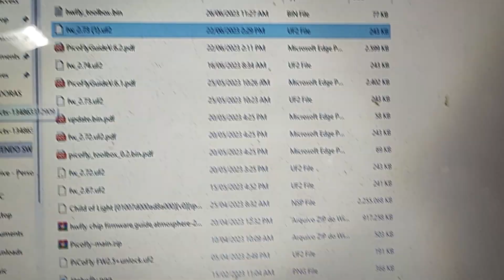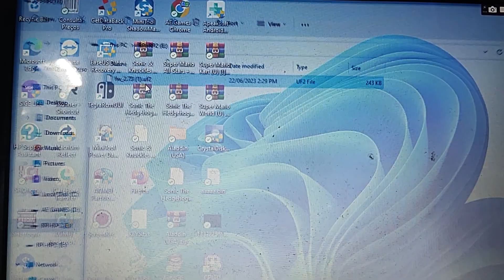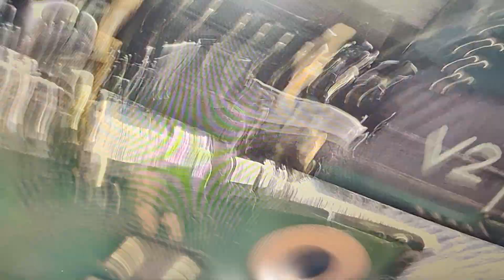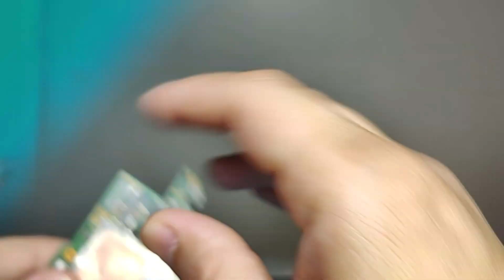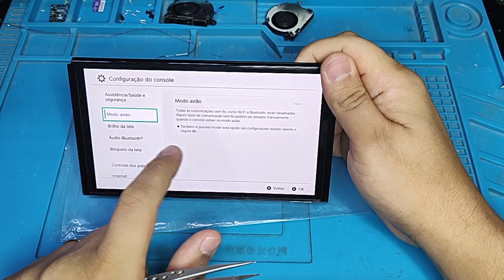COMO INSTALAR MOD CHIP PICOFLY NO NINTENDO SWITCH OLED - Tutorial Passo a passo com links e dicas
Guia de instalação completo do chip de desbloqueio do Nintendo switch OLED PicoFly - RP-2040 zero.

Desbloqueie seu Nintendo Switch com a gente!

Loja física na Rua Dr Arthur Gomes, 229, Centro - Sorocaba/SP

valor resistor CMD: 4.7kohms
valor capacitor APU: 1uf

resistor 47ohms

estação de microsoldagem yihua 982

cartão de memória classe 10 barato

How to unlock Nintendo Switch OLED with Rasberry PicoFly RP2040 Zero - Step by Step With links